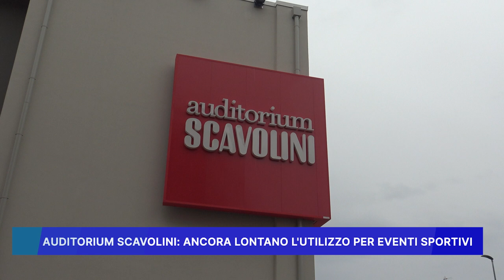AUDITORIUM SCAVOLINI: ANCORA LONTANO L' UTILIZZO PER EVENTI SPORTIVI